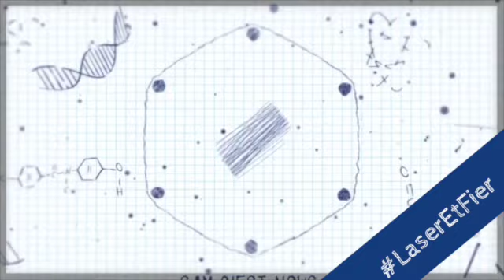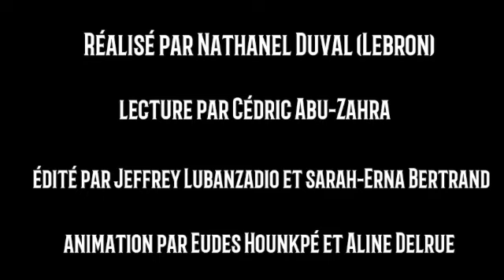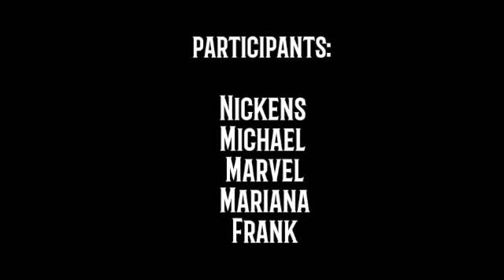Annonces 9-12 - 13 avril 2023